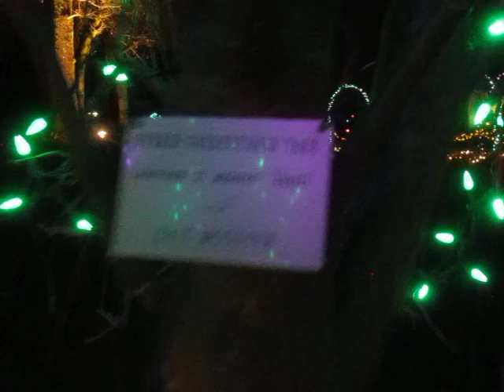December 2013 Vancouver B.C. Canada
Festival of Lights at VanDusen Botanical Garden